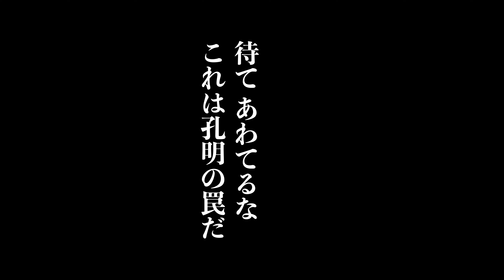【もはやコーヒーメーカー】お湯を注いで混ぜて待つだけのクレバードリッパーがあれで覚醒した件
毎週日曜日20時にプレミア公開は三が日でもやりますよ。
2022新年最初の本放送は「クレバードリッパー」です。
待望のあれがリリースされたのでついにL（~500ml）でも
覚醒レシピが使えます。←動画内で公開中

クレバードリッパー（覚醒セット）はこちらから